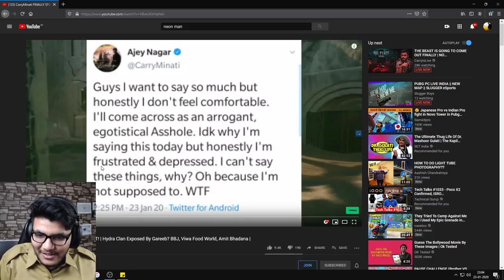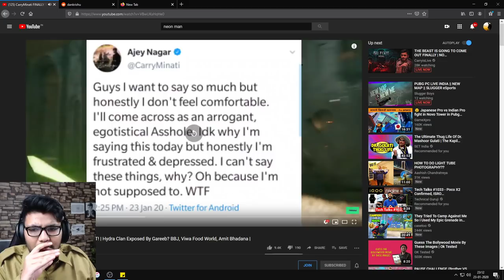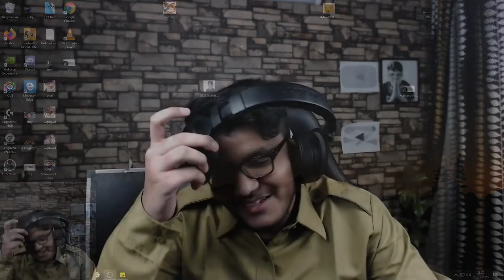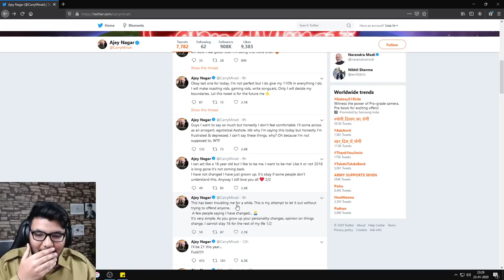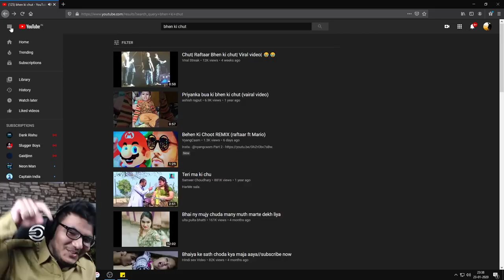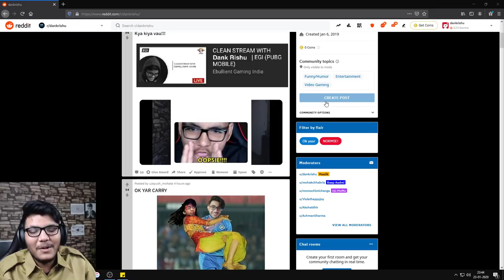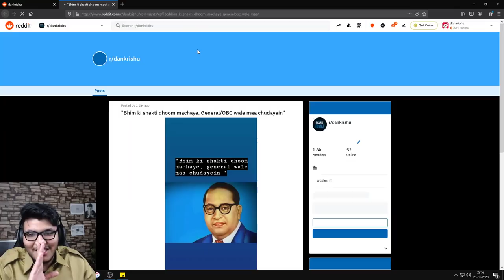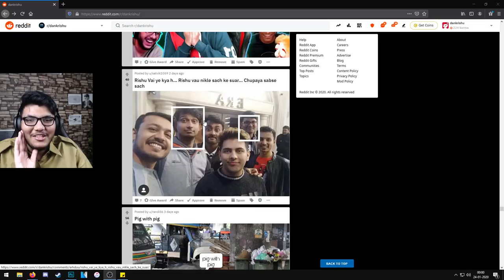Streamer Chowkidaar - EGI